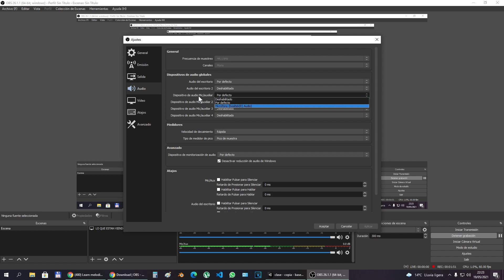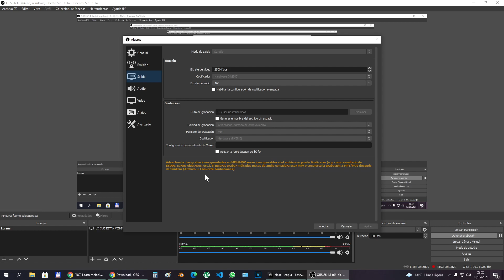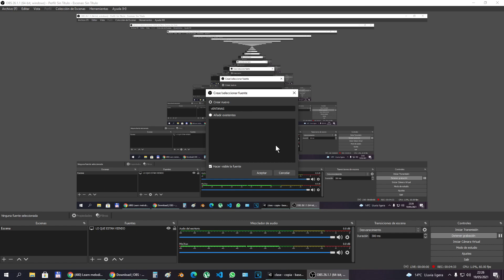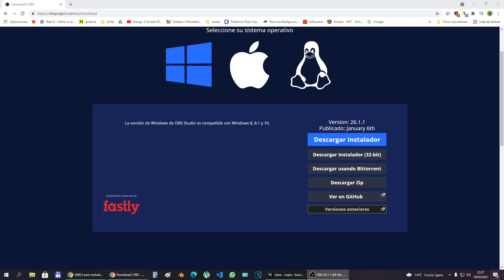Como usar el OBS